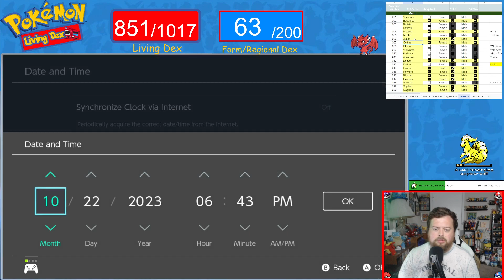Isle of Armor! | Pokémon: Living Dex - #127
Welcome back to Pokémon: Living Dex! Having become the Champion of Galar it's time to set out on our DLC trip and that starts with the Isle of Armor! Can we beat the three trials to earn our armor?

This video was streamed on Twitch October 22nd 2023!